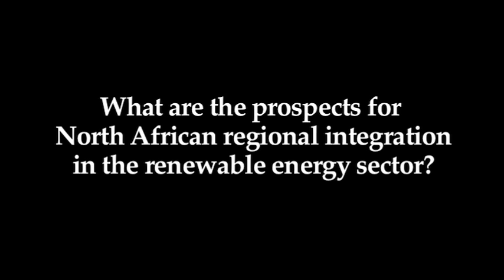Renewable energy has a vital role to play in Morocco's future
In this interview recorded at the Atlantic Forum, Rabat, 17-19 June, Said Mouline, General Director of the Center for Development of Renewable Energies, Morocco, discusses the vital role renewable energies will play for the country and the prospects for cooperation in the sector with other African nations.